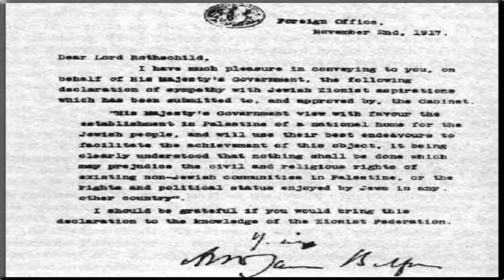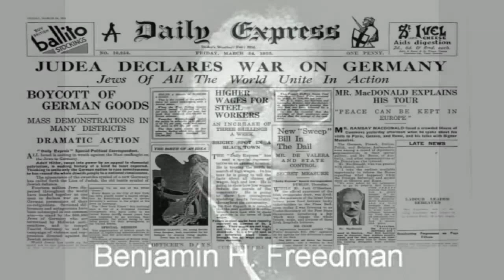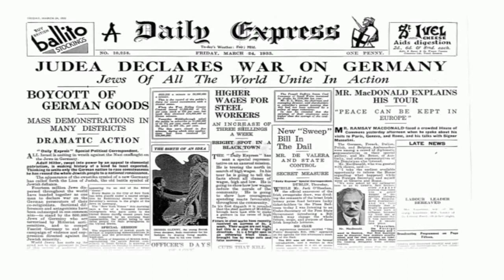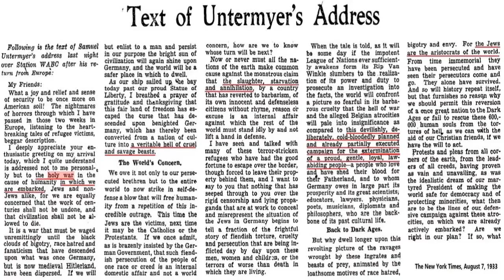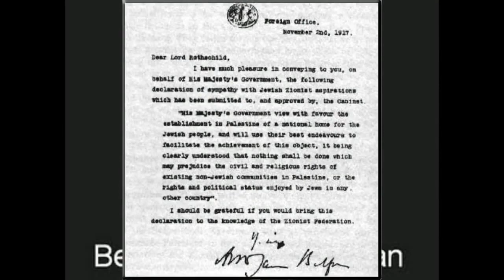Benjamin H. Freedman - Rede im Willard Hotel 1961 - Deutsch